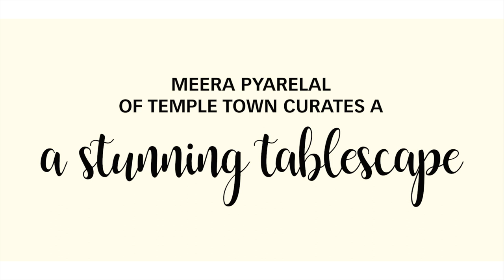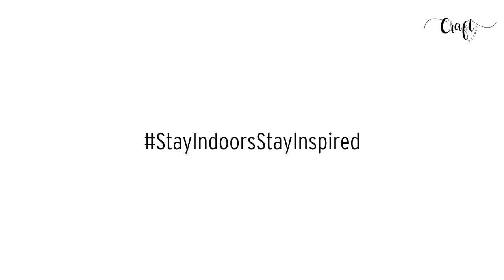Meera Pyarelal of Temple Town curates 3 Stunning Tablescapes | GoodHomes Craft Studio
Delicate, elegant and functional...just what every festive table needs to be. Meera Pyarelal of Temple Town reveals the secret to a decadent and sophisticated set up.
Credits: Photography  and videography by Parvati Pyarelal
Editing by Abhijith Asokan